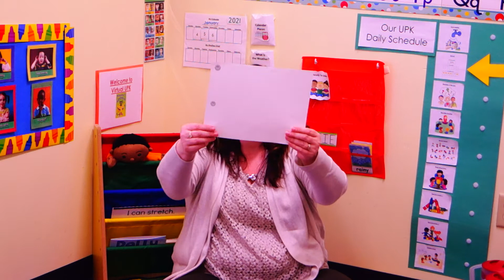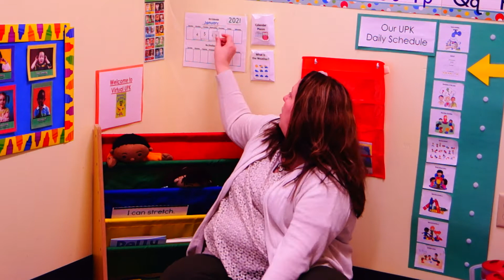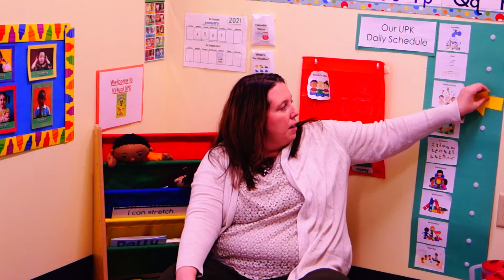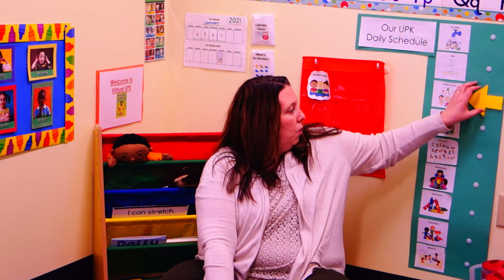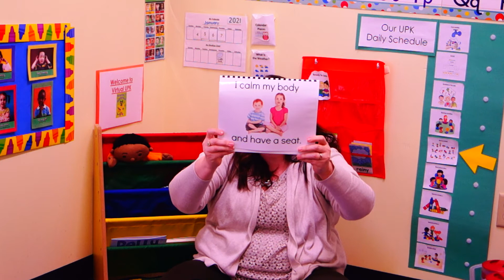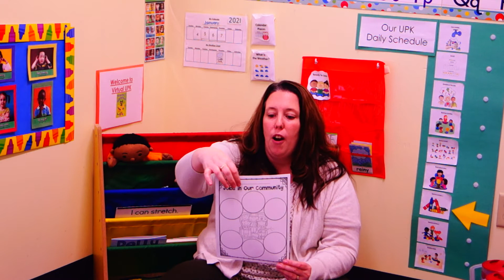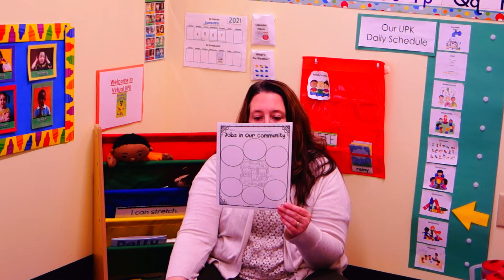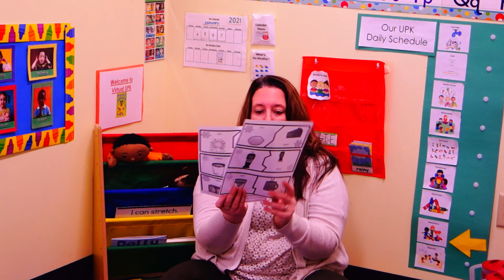UPK Virtual Class 72